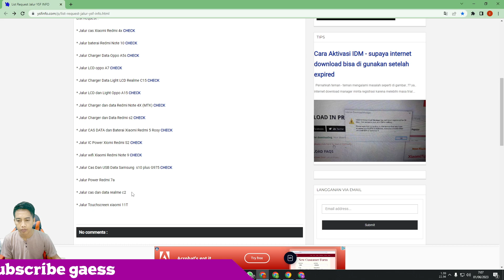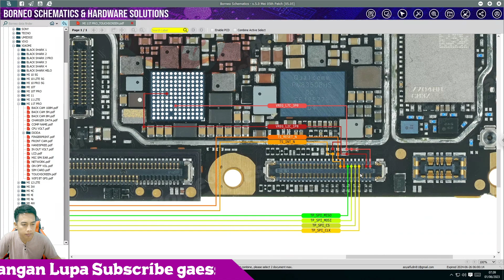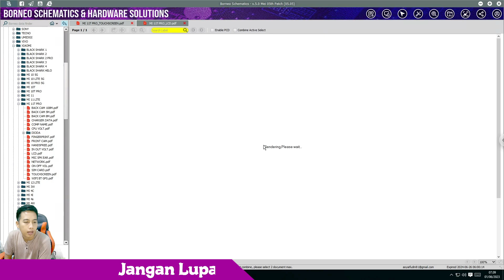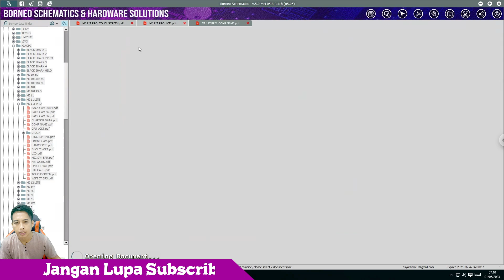Jalur Touchscreen dan LCD Xiaomi MI 11T Pro